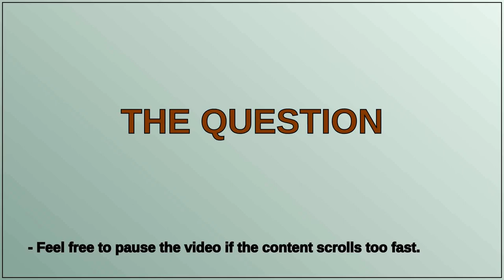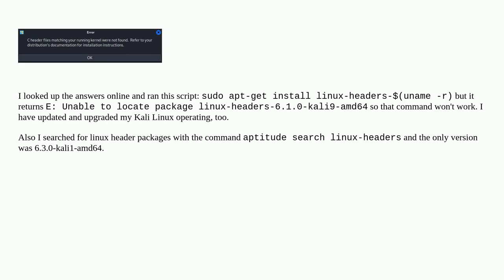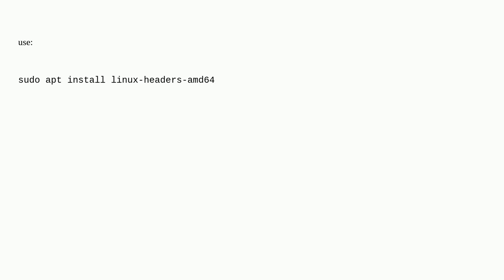7dcd4ea5 a764 4fa8 8469 6bddfd32847a